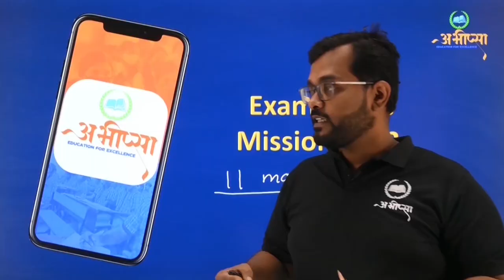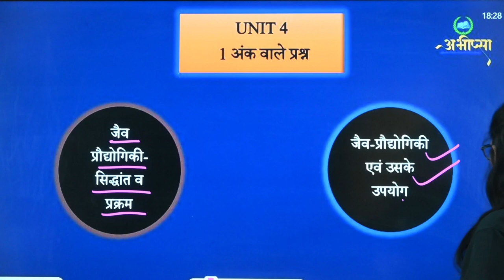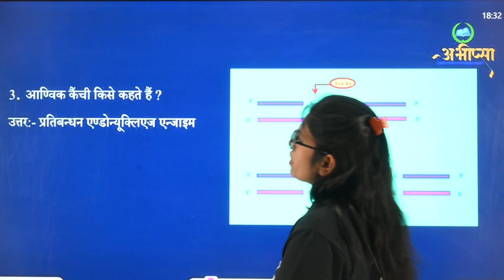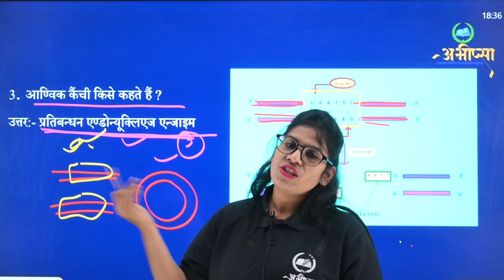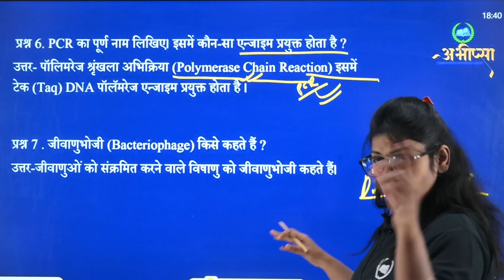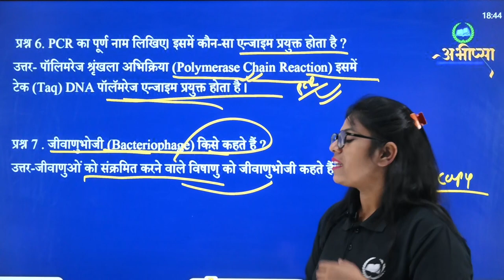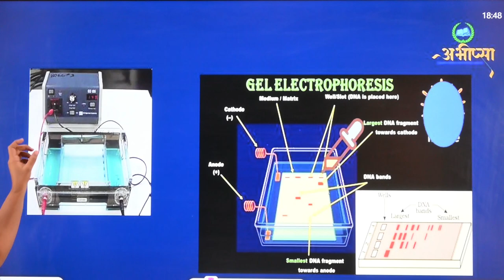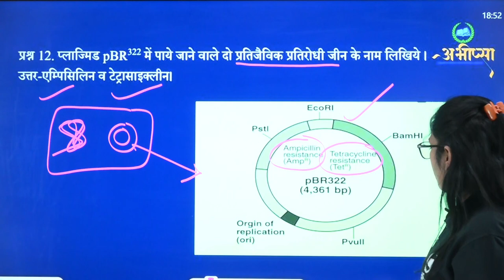इकाई 4 | Unit 4 | 1 अंक वाले महत्वपूर्ण प्रश्न | Part - 1 | जीव विज्ञान | कक्षा 12वीं | Class 12th